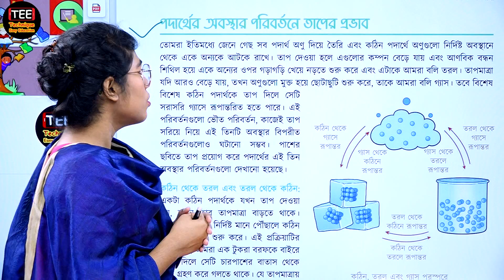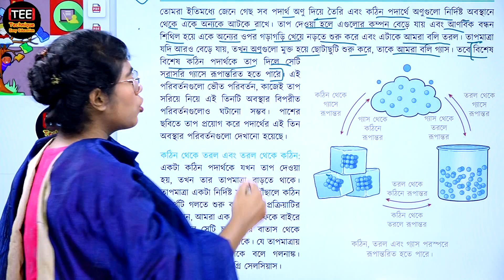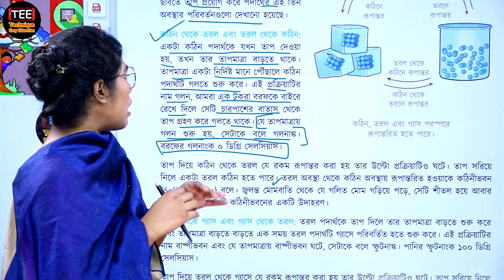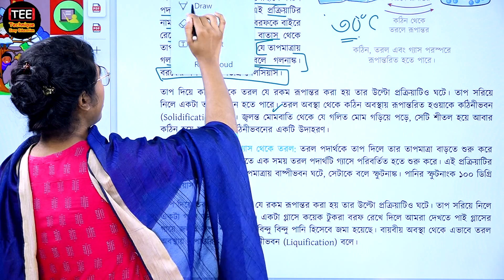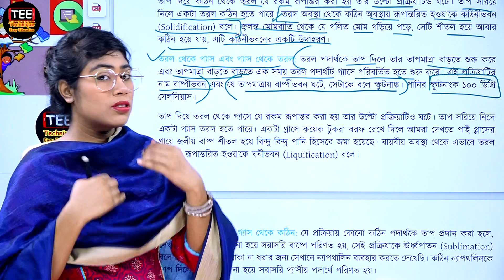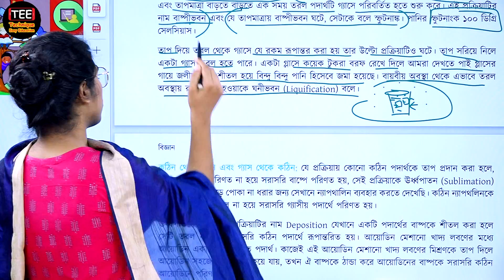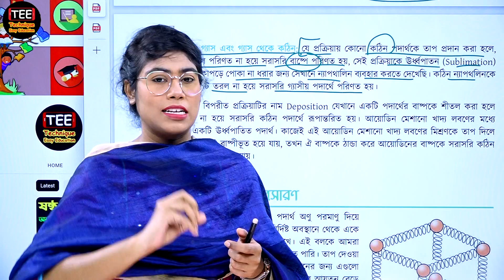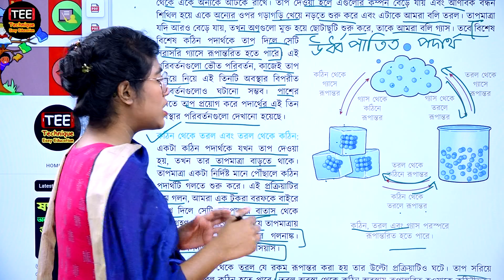তাপ ও তাপমাত্রা | অধ্যায়-৬ | পর্ব-৪ | সপ্তম শ্রেণির বিজ্ঞান অনুসন্ধানী পাঠ | Class Seven Science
Class Seven New Science Onushondhani path book solution
Heat and temperature Chapter-6, part-4
সপ্তম শ্রেণির নতুন বিজ্ঞান অনুসন্ধানী পাঠ বই এর সমাধান
তাপ ও তাপমাত্রা, অধ্যায়-৬, পর্ব-৪

class_Seven _science
সপ্তম _বিজ্ঞান